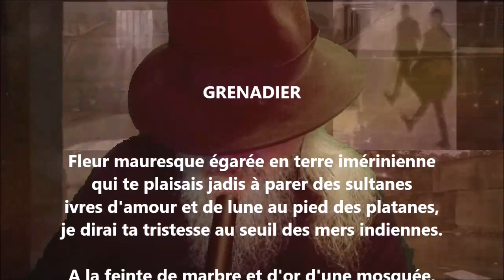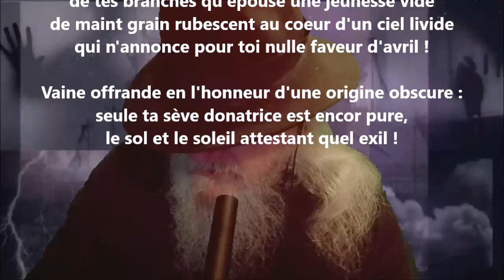Grenadier - Jean-Joseph Rabearivelo lu par Yvon Jean